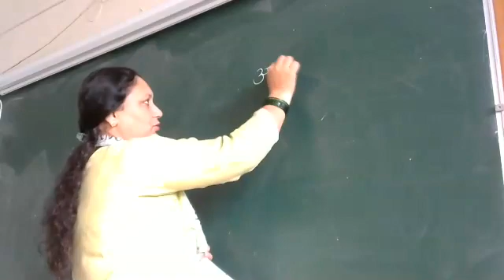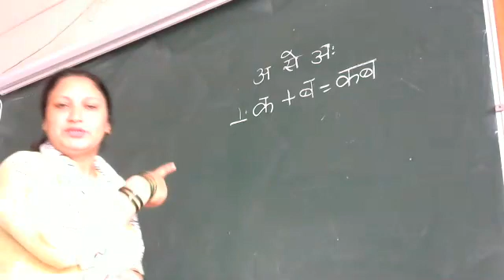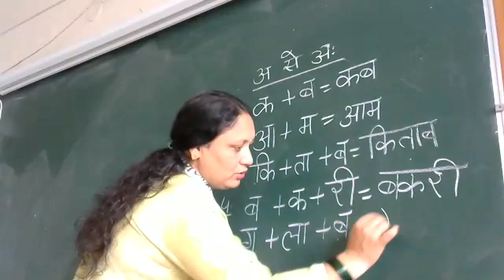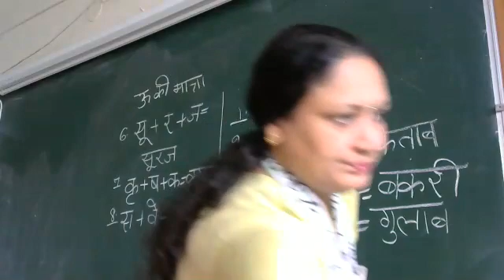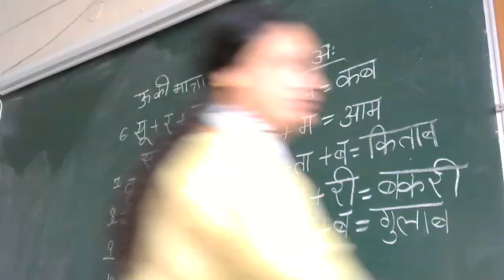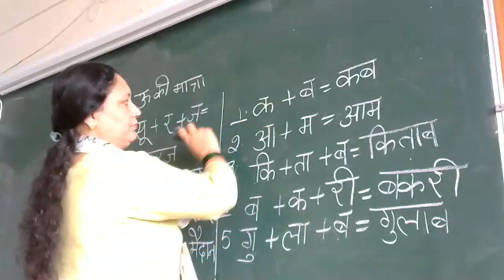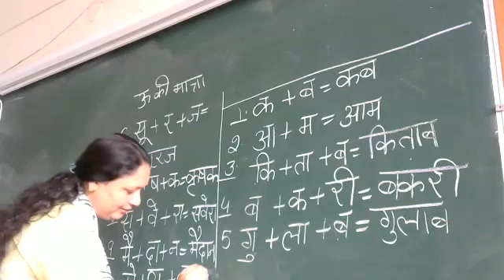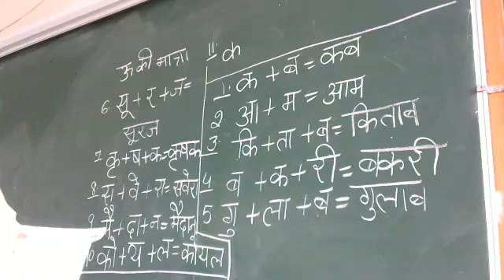std 1 hindi matra revision